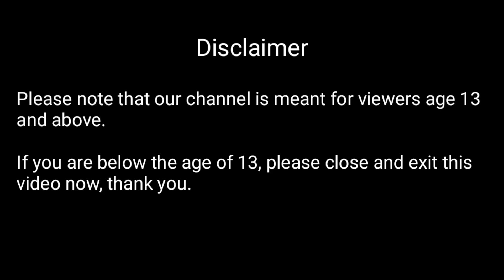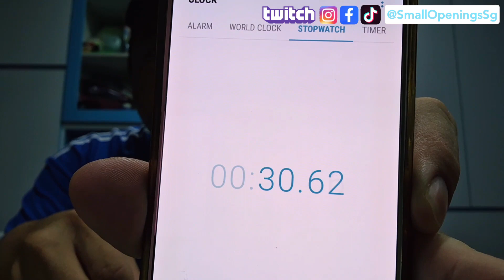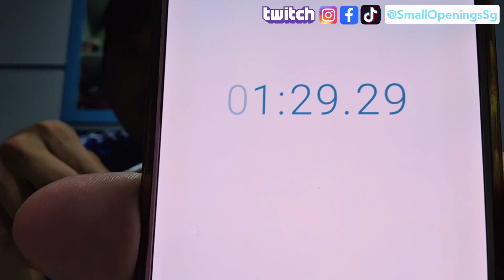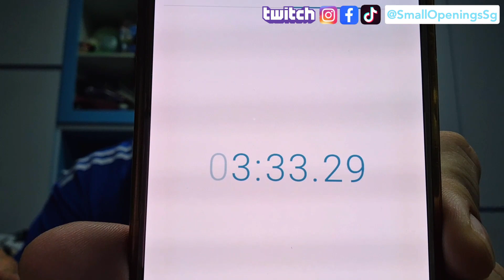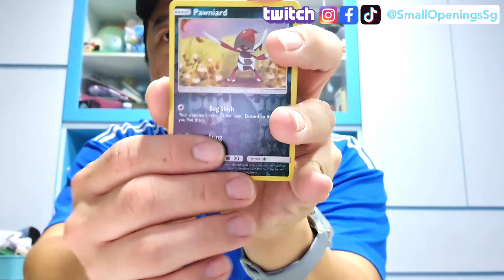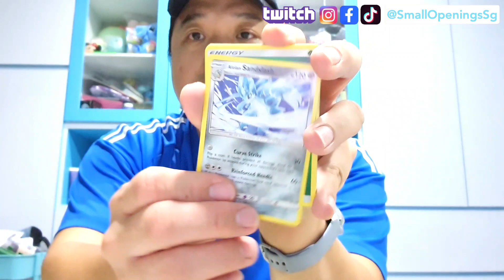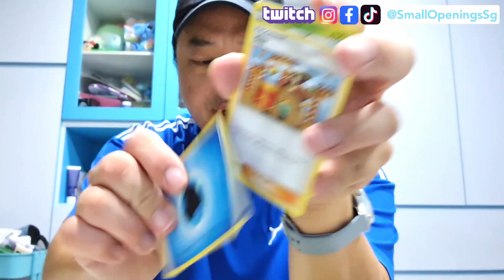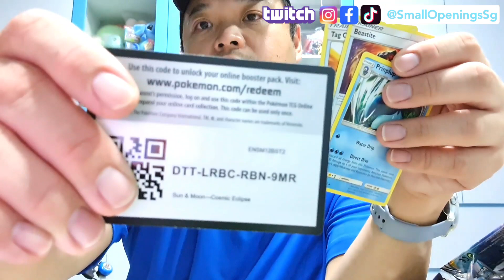MisterPotato Limited Edition Ghost Pepper Black Crisps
Random comment from a random video will be picked. So good luck everyone!

Tan Heng Li (Must include my name)
My Mail Box 887411
Singapore 919191

Video editor:
KineMaster app